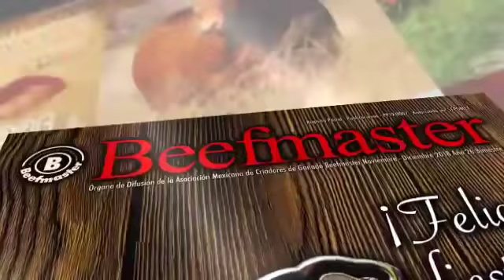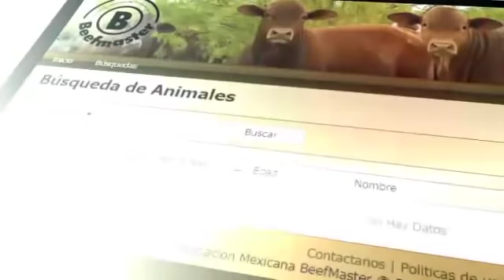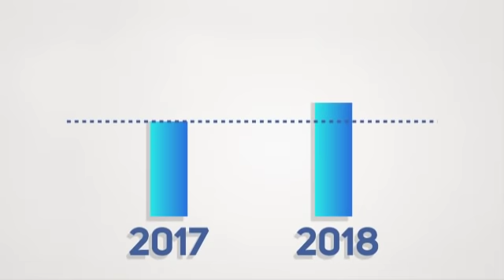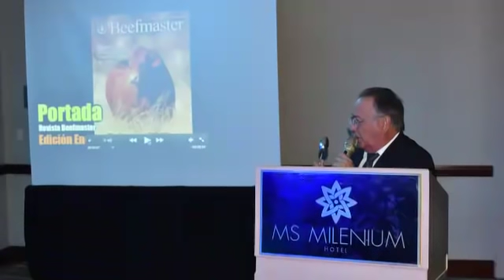Informe Consejo Directivo Asamblea 2019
Informes de actividades del Consejo Directivo de la Asociación Mexicana de Criadores de Ganado Beefmaster presentado ante la Asamblea General Ordinaria del 22 de febrero del 2019